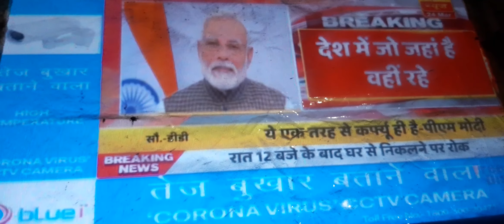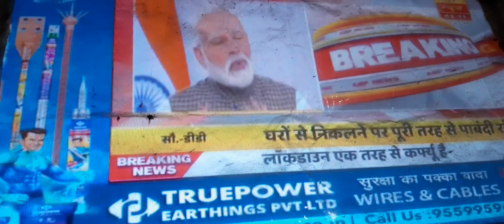Pure Indian Mein 21 inch lockdown